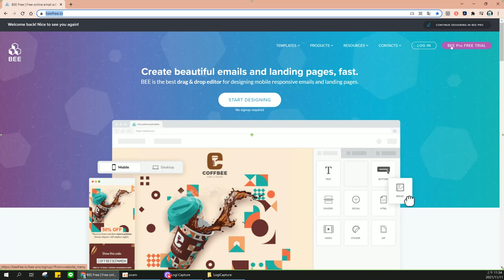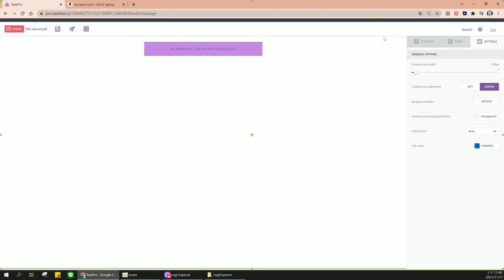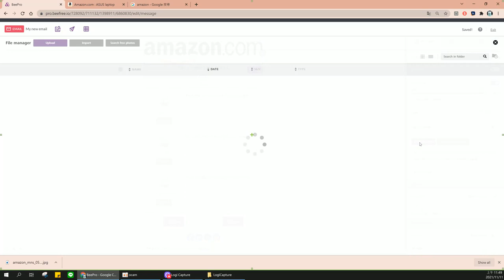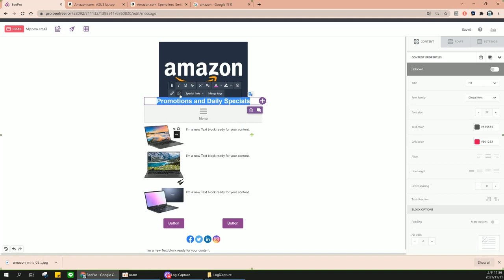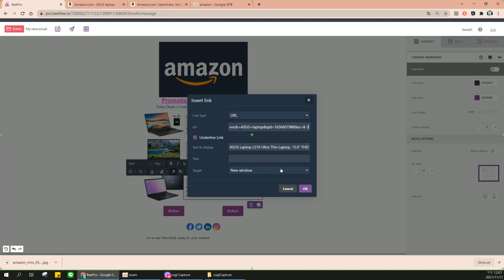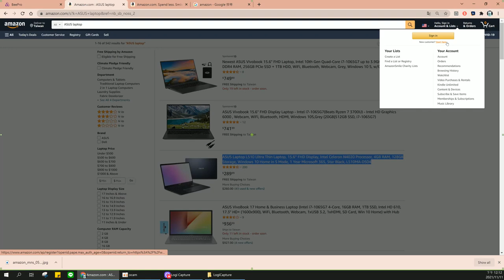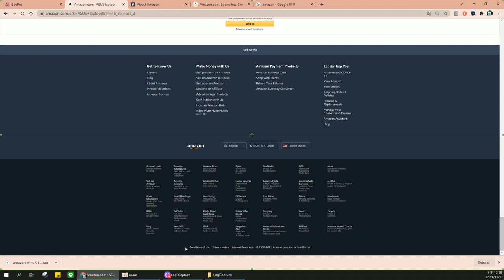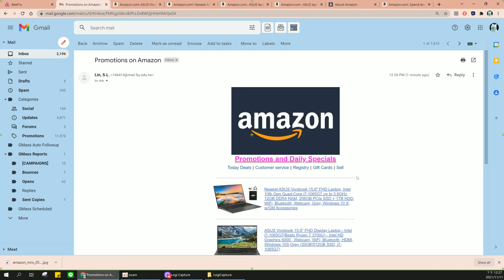Responsive mail design of BEE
This Video is to teach you how to design a responsive email through the free tool of "BEE". This tool is a very simple and intuitive mail design tool in operation.
I hope you can enjoy to learn how to use it and to design an excellent responsive email for marketing.